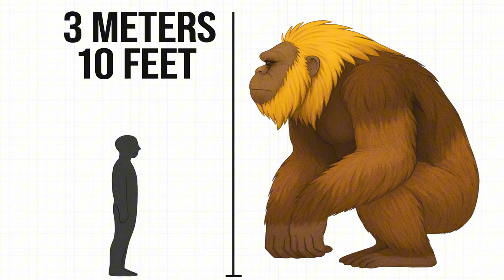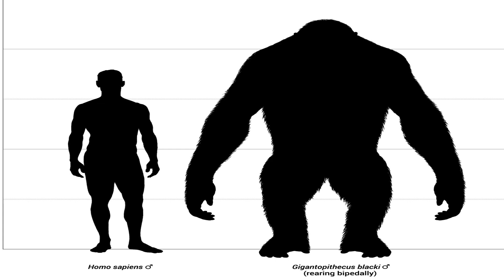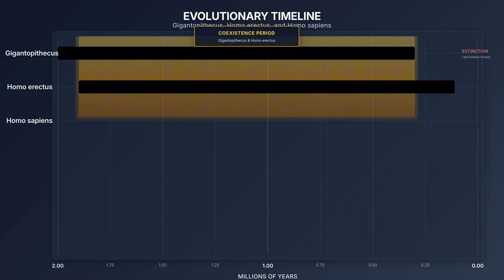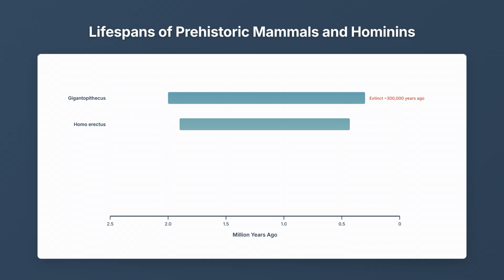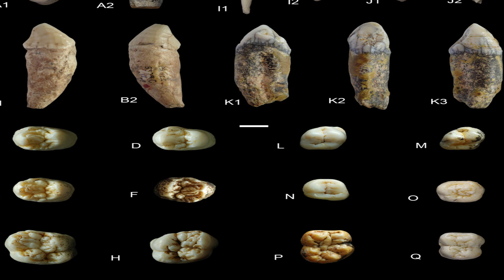Humans Once Lived With the Largest Ape in History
What if humans once lived beside a giant 10-foot ape? Meet Gigantopithecus blacki — the largest ape in history, a real creature that roamed Asia for nearly 2 million years before disappearing 300,000 years ago. In this video, we uncover the shocking truth behind the so-called “real Bigfoot,” exploring what scientists know from fossil evidence, how it compares to Homo erectus, and why this massive ape eventually went extinct. From terrifying size comparisons to the mystery of its disappearance, this is the story of the largest ape to ever walk the Earth — and the humans who lived in its shadow.